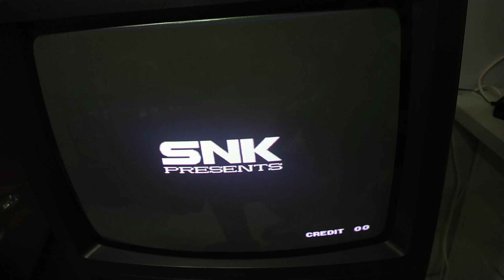King Of Fighters Millenium Battle Rpi3b CRT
Demo Videogame King Of Fighters Millenium Battle testato su Raspberry Pi3b e TV CRT Tubo Catodico in Pixel Perfect